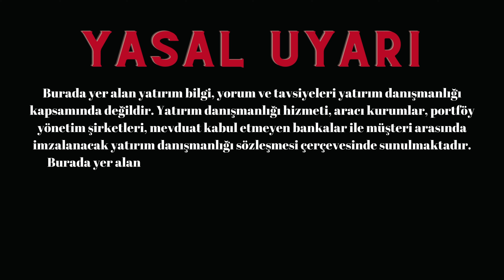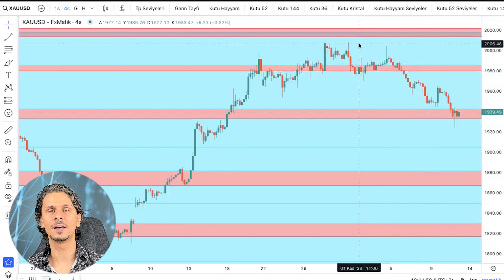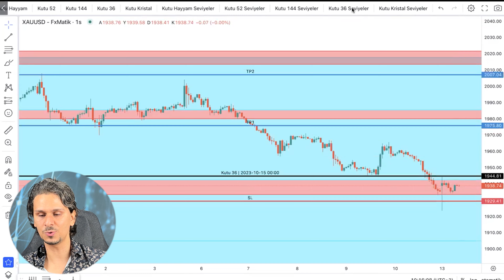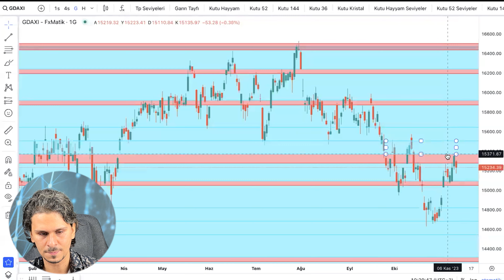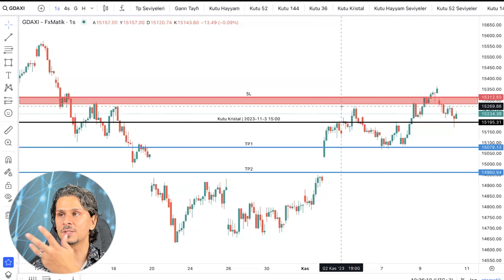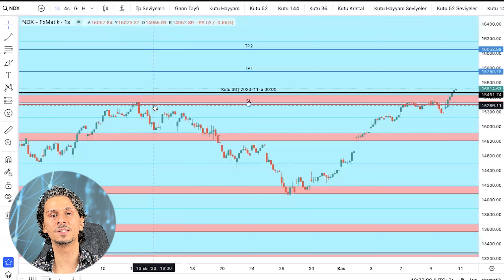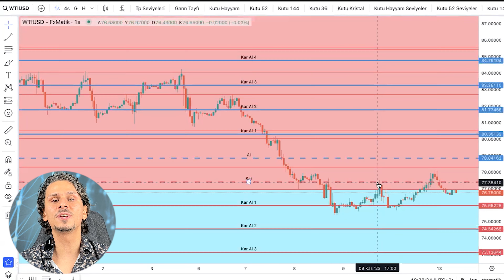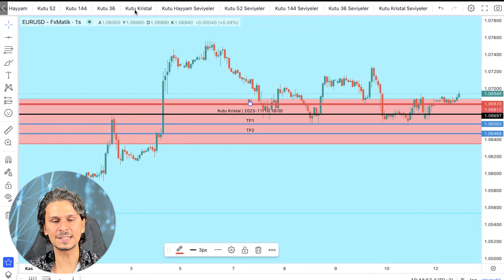FOREX EĞİTİMİ - Xauusd, Dax, Nasdaq, Wti, Eurusd Teknik Analiz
Bu haftaki teknik analizde ons altının tarihi zirvesinden ve önemli destek bölgesi 1845'i anlattık. Gann Tayfıyla Dax - Eurusd - Wtıusd ile strateji planları ve işlemler oluşturduk. Forex Eğitimine destek olarak haftalık analizlerde örnek alım satım işlemleri oluşturmak sürecin önemli bir parçası olduğu için aksatmadan her hafta forex analizlerini yapmaya çalışıyorum. Forex eğitimi sonrası trade etmek sadece video izleyerek olmaz örneklerde anlattığım gibi en az iki olasılıklı işlem planlarıyla olur.